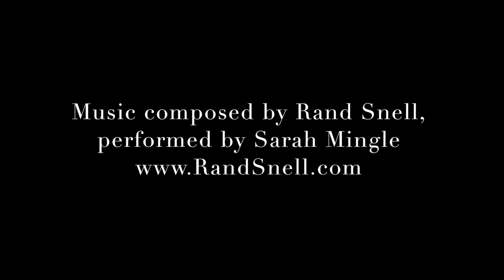The Blue Baron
Connor Krajnik did the photography and production of this photo shoot video. I am flying my 1970 Beechcraft Baron; Rocky Driggers is piloting the Beech Bonanza chase plane. The music is mine; a live recording of Restless Rachmaninov by Sarah Mingle, and electronic manipulation of the same material using Audacity and Logic.